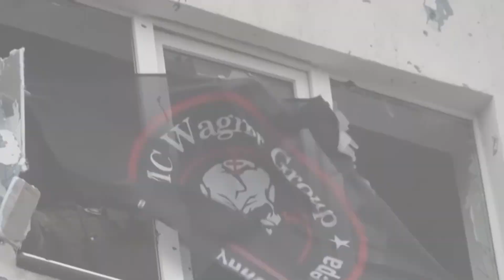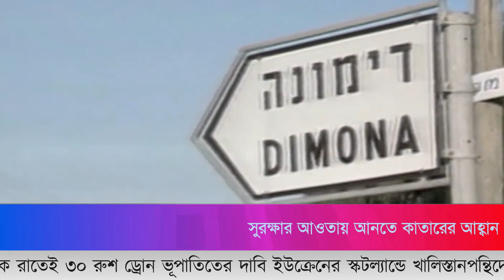এই মাত্র পাওয়া সর্বশেষ আন্তর্জাতিক খবর Oct 01,2023 BAC World News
এই মাত্র পাওয়া সর্বশেষ আন্তর্জাতিক খবর Oct  01,2023 BAC World News  | Latest News

আলোচিত সব খবর

Note :-- BAC World News আন্তর্জাতিক সংবাদ Bangla Breaking Channel International

This channel may use some copyrighted materials without specific authorization of the owner but contents used here falls under the “Fair Use” as described Copyright Disclaimer under section 107 of the Copyright Act 1976, allowance is made for “fair use” for purposes such as criticism, comment, news reporting, teaching, scholarship, education and research.